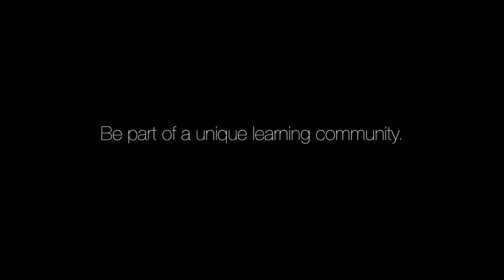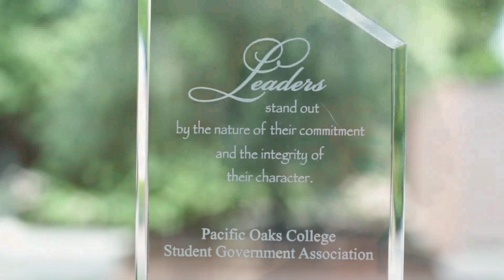Pacific Oaks Student Story: Be Connected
- "When I found Pacific Oaks, it was an immediate connection for me." - Gabriella Chapman, current student (M.A., Human Development)

Gabriella shares her experiences as a student at Pacific Oaks, including aspects of our emergent curriculum, which allows students to bring their life experiences into the classroom to become part of the discussion and/or curriculum.

Pacific Oaks College
Education
Student Stories
Human Development